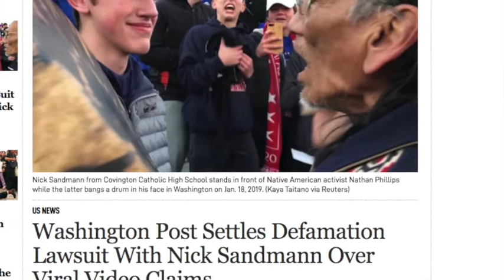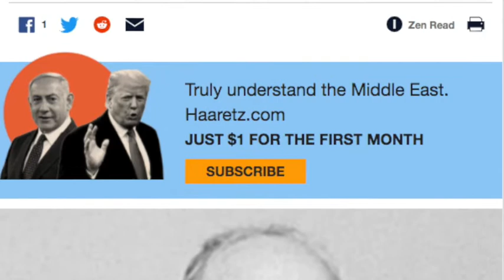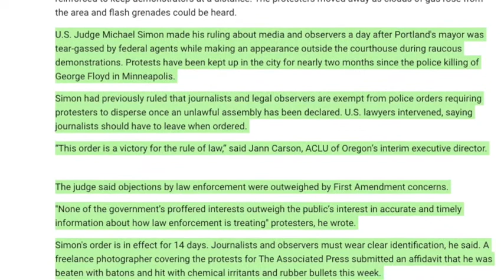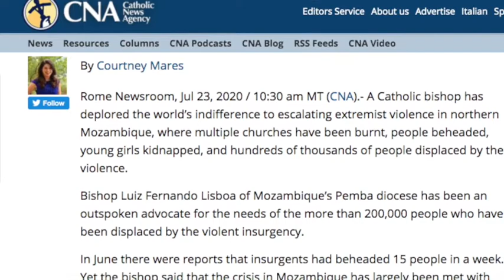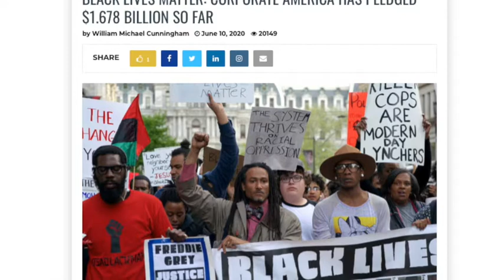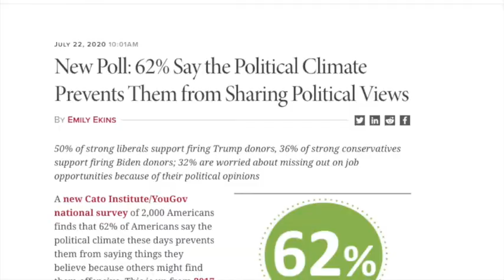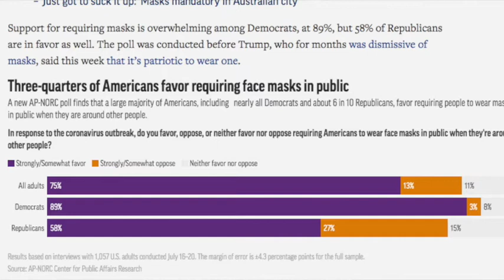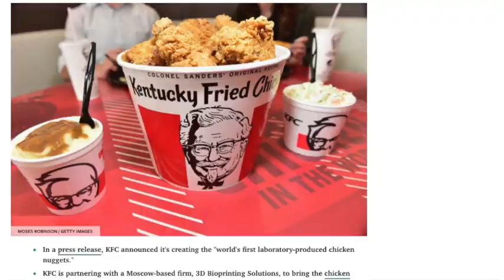MHB News Brief 7-24/25-2020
Please support this and related productions by becoming a MHB Patron

Memory Hole Blog News Brief and incorporated views therein is the sole opinion of its creator. Anything that is said on the report is either opinion, criticism, information or commentary. No information presented in these reports should be construed as investment or financial advice.